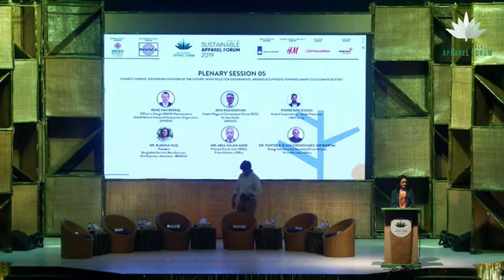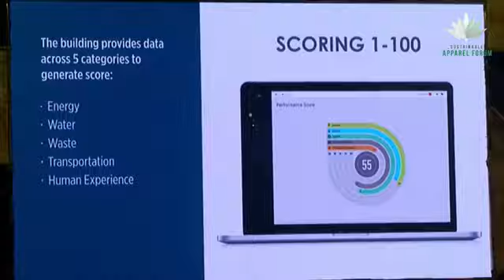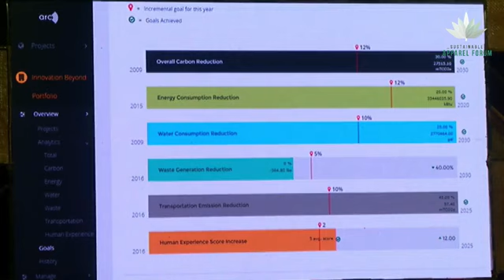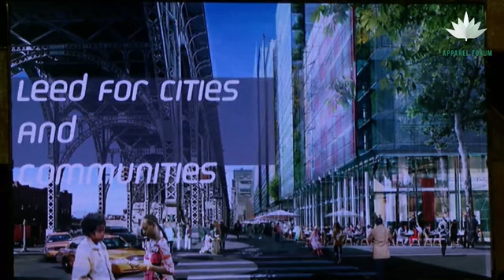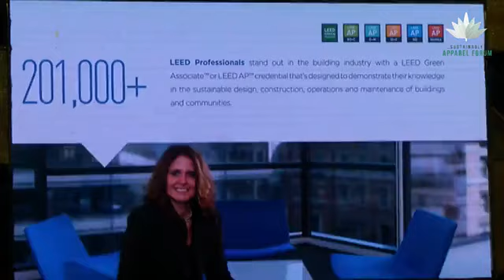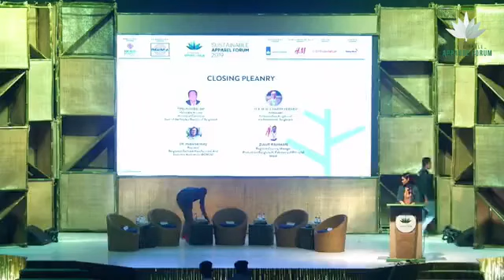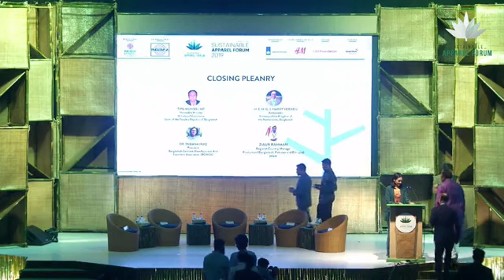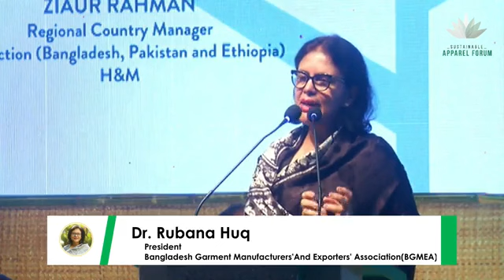SUSTAINABLE APPAREL FORUM 2019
IRIS TELEFILM
Address: House No-24/2, Doctor Goli Moghbazar Wirless, Dhaka-1217